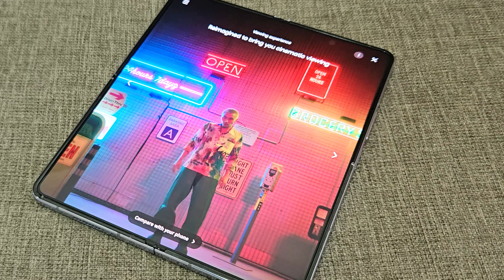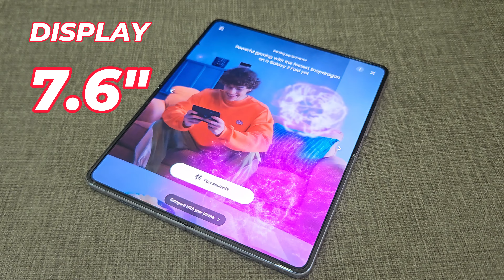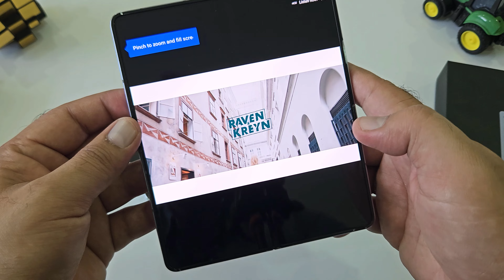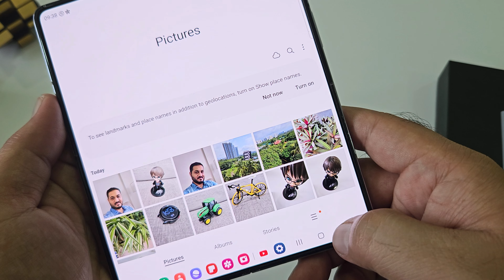unFOLD your world & FLIP to new !nnovation | Unboxing & First Impressions | Samsung zFlip 5 & Fold 5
Hello Dosto, Mera naam hai Deepak Sharma aur aap dekh rahe hai aapka apna channel "ApneStyleMein". Thoda confused huh...Ji haan humare channel ka naam hi hai "ApneStyleMein".

To aaj hum karenge "Samsung Galaxy Z Flip 5 aur Z Fold 5" ka unboxing aur jaanege dono ke kuch specifications aur features ke baare me.

Please humara ye video end tak dekhiye, taaki aapko sahi aur puri information mil sake.

CREDIT for unit:
NEW DIGITAL GALLERY
Shop No AG 1, Konark Park Society, Dhole Patil Rd, opposite SBI Bank,

Thanks,

Aapka apna channel "APNE STYLE MEIN"